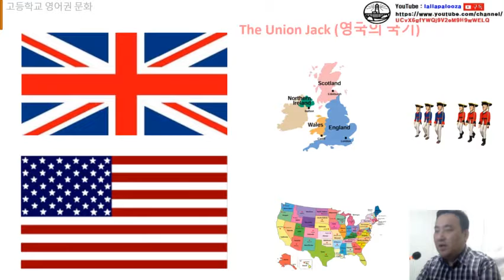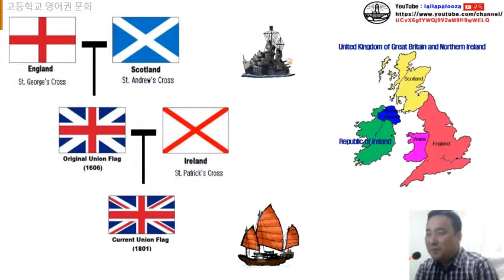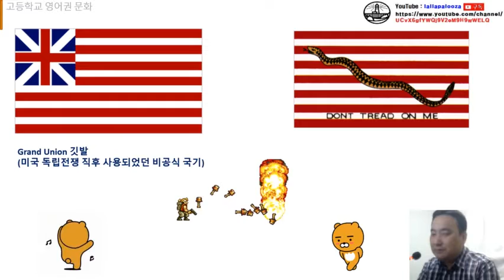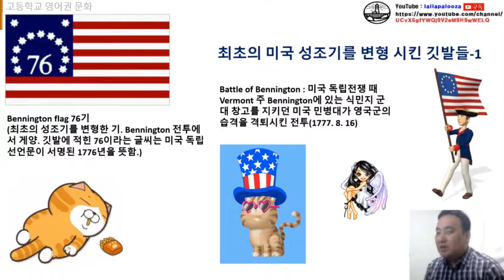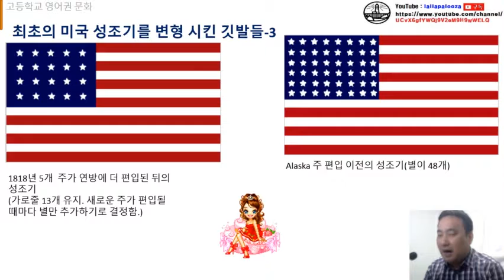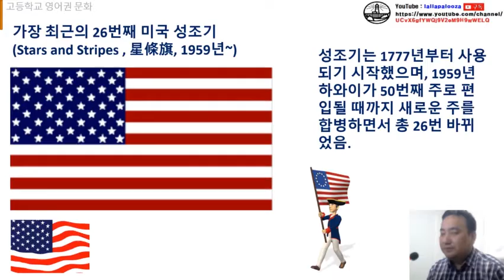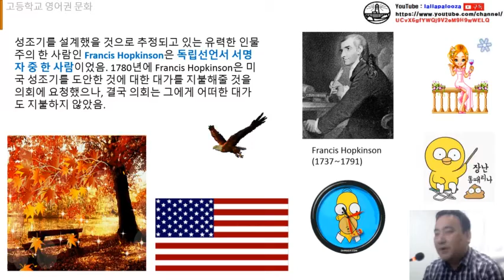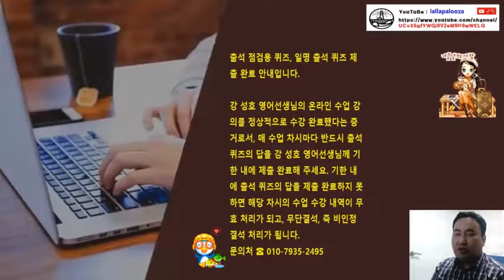[영어권 문화] 미국 성조기와 영국 Union Jack의 역사 이야기 수업 동영상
[영어권 문화] 미국 성조기와 영국 Union Jack의 역사 이야기 수업 동영상입니다. 구독! 좋아요! 해 주실거죠?^^